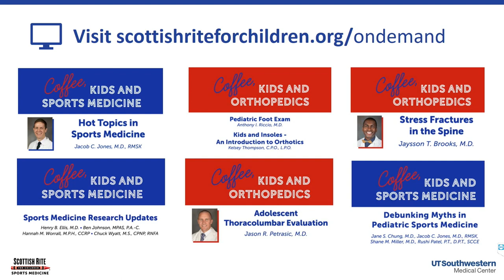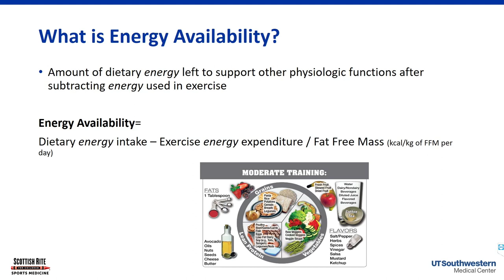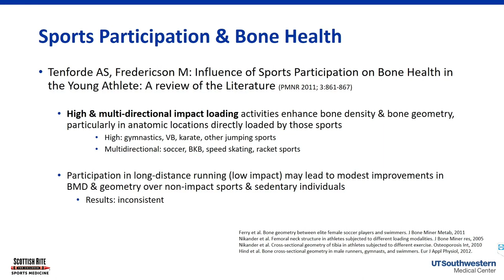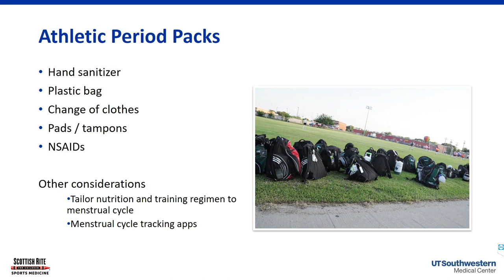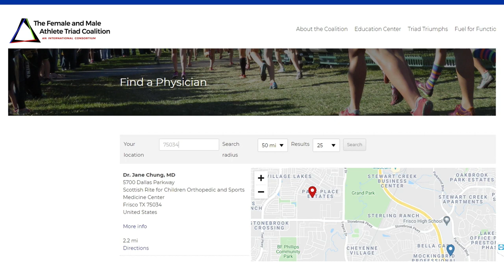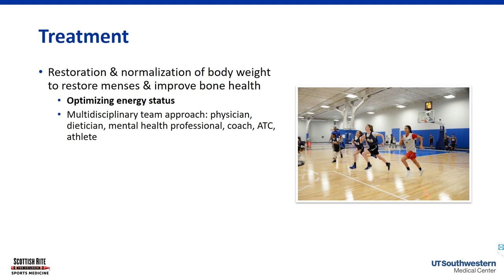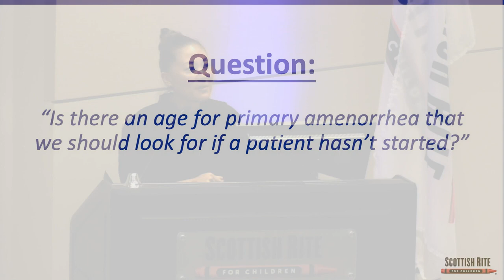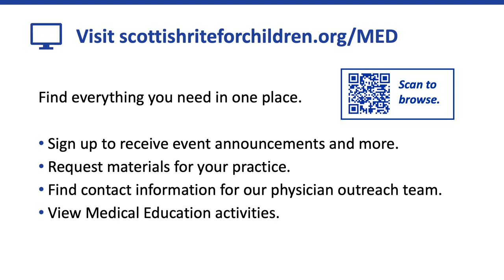Female Athlete Triad/RED-S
Jane S. Chung, M.D., is a sports medicine physician who cares for patients in North Texas at Scottish Rite for Children Orthopedic and Sports Medicine Center. She is passionate about the needs of female athletes. This lecture was provided as part of the monthly lecture series, Coffee, Kids and Sports Medicine.

This program addressed female athlete triad/RED-S as it applies to commonly recognized populations as well as others that may go unnoticed. Though medical professionals may be familiar with common sports associated with under-fueling or weight-related eating/restriction, the activity provided insight for other persona that may be at risk for triad and therefore injury. Additionally, the program addressed how male athlete triad, a concept that is becoming more understood, is similar and different than female athlete triad.